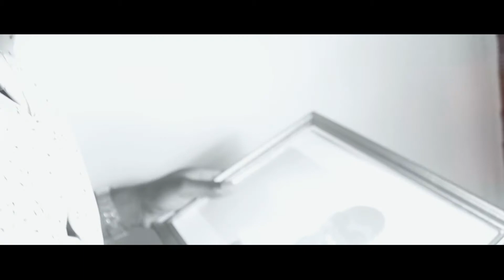Actol B - Haupo Tena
A Decent inc. Production